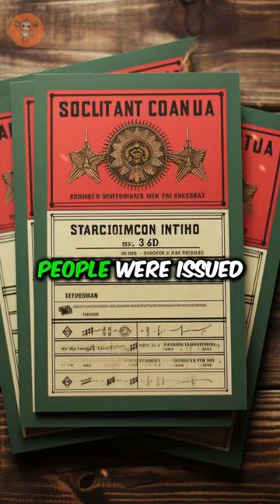This country once ran out of Vodka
Discover the shocking tale of how the Soviet Union ran out of vodka during their wild celebrations at the end of World War II. Dive into the chaos that ensued, the temporary rationing system, and the lengths people went to secure a sip.